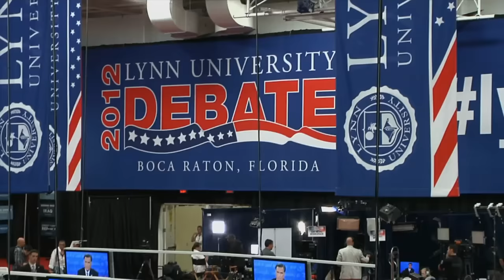Triumph The Insult Comic Dog Hits The Final Presidential Debate | CONAN on TBS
It was a night of political nuance and intelligent discussion...for Triumph to poop on!